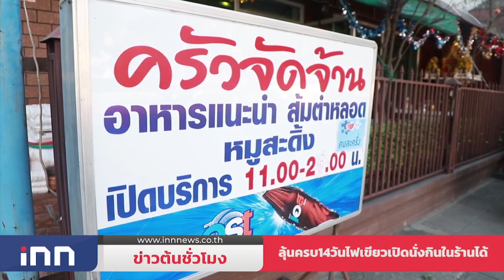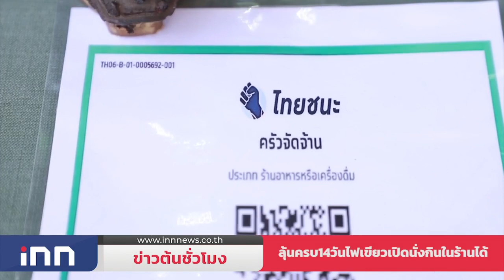ลำปางปลื้มนายกฯชมการบริหารจัดการวัคซีนเยี่ยม : ข่าวต้นชั่วโมง 09.00 น. (14/05/2564)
พ่อเมืองลำปางปลื้มนายกฯชื่นชมการบริหารจัดการวัคซีนโควิด แม่ฮ่องสอน คนจองวัคซีนหมอพร้อมเกือบ4พันราย  โควิดหนองบัวลำภูสะสม30จองวัคซีน9,000

แม่ฮ่องสอน คนจองวัคซีนหมอพร้อมเกือบ 4 พันราย ส่งอสม.เร่งทำความเข้าใจ ขณะในพื้นที่ปลอดโควิด 11 วันแล้ว

หนองบัวลำภูพบป่วยโควิดสะสม 30 ราย เตรียมความพร้อมเปิดรพ.สนาม 1 แห่ง ขณะยอดจองวัคซีนกว่า 9,000 ราย

นายกสมาคมภัตตาคารไทย ลุ้น ครบ 14 วัน ศบค. ไฟเขียวเปิดนั่งในร้านได้ ห่วง ร้านอาหารไม่ได้ฉีดวัคซีน ตามที่นายกฯรับปาก

ศาลยังไม่เลื่อนพิจารณาคดี "คณะราษฎร"หลังพบแกนนำ-ทนายความติดโควิด ไต่สวนผ่านระบบคอนเฟอร์เรนซ์ได้